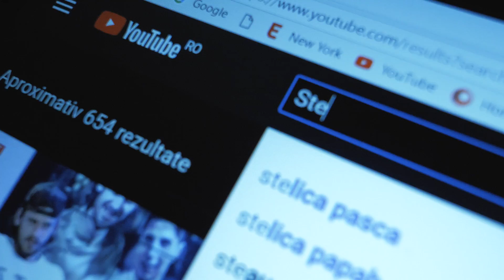e- to Vlog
a w a r e -  s e l a h  w r e c k

visuals and music - Stelică